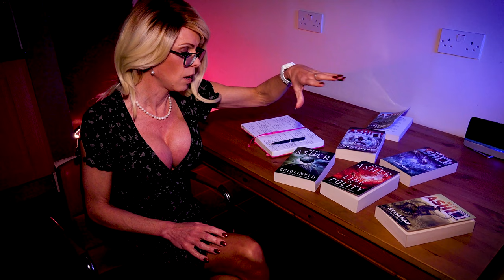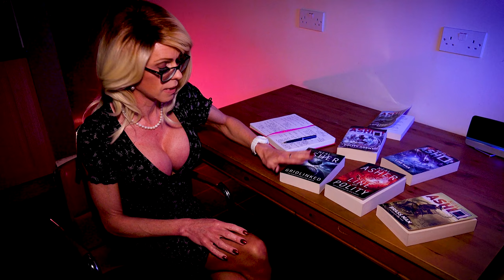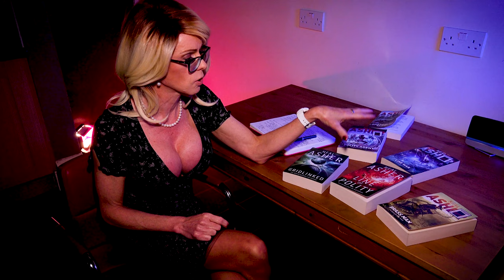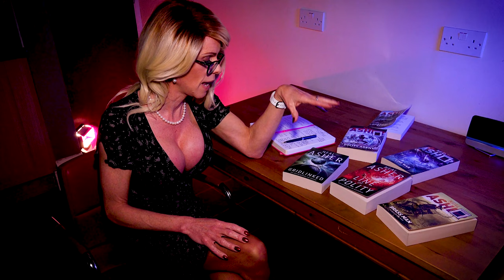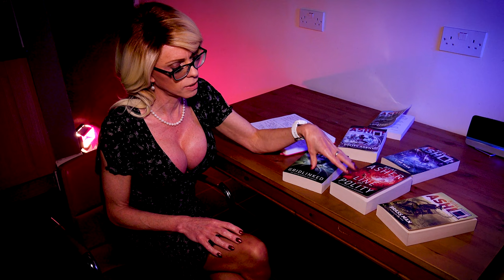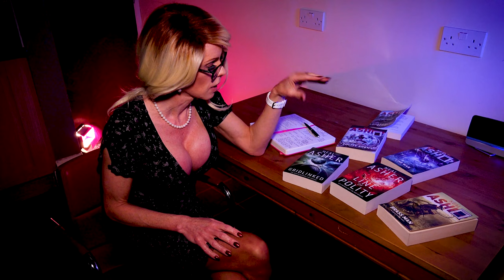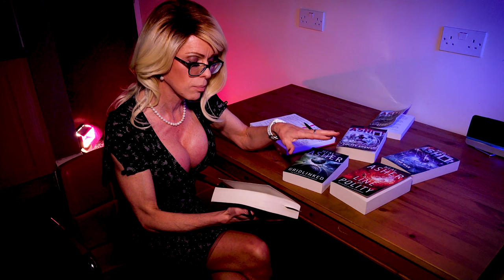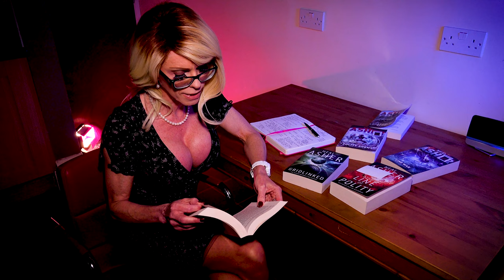Neal Asher - Agent Cormac Series - Book Overview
Want to know if the Agent Cormac novels are for you? This overview provides an outline of what the series by Neal Asher entails without giving away any spoilers.